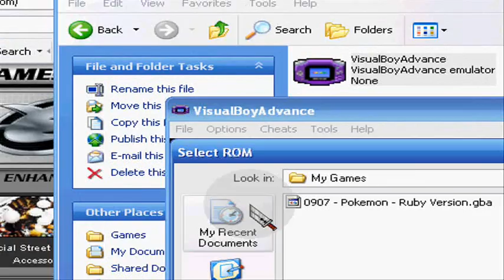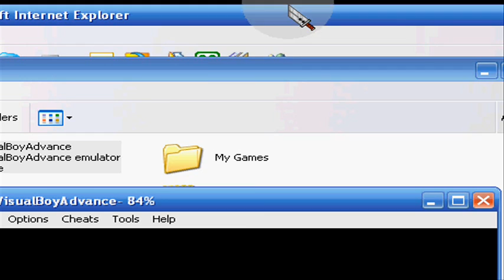How To Fix Your Gameboy Emulator White Screen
That How You Do It =p